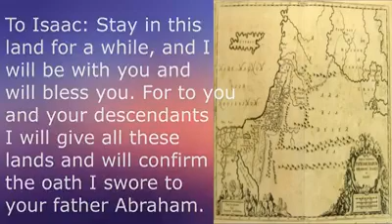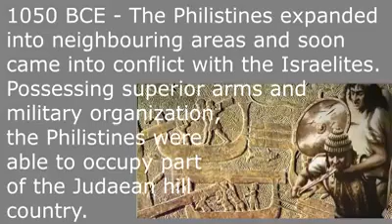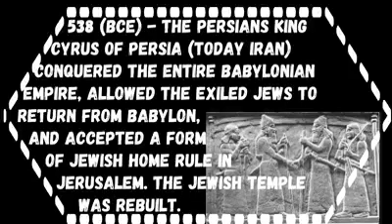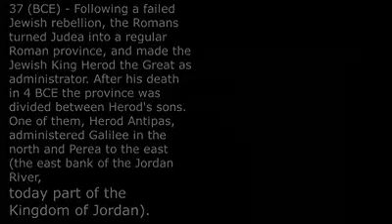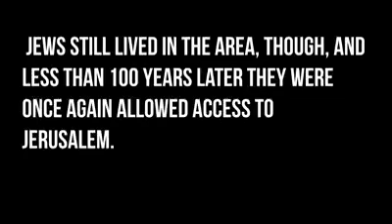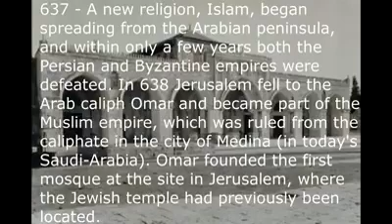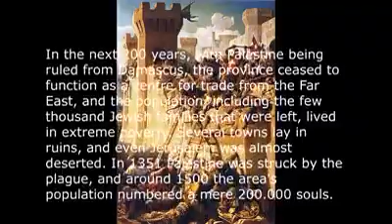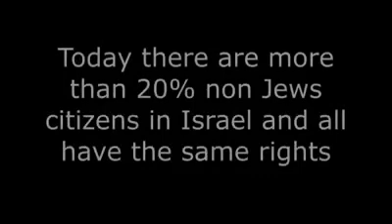Israel's Historical Timeline